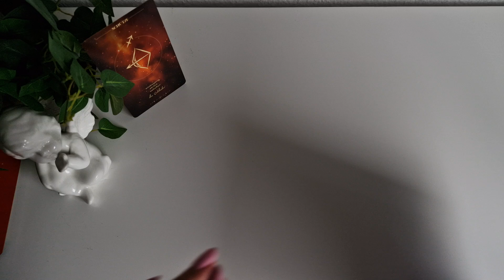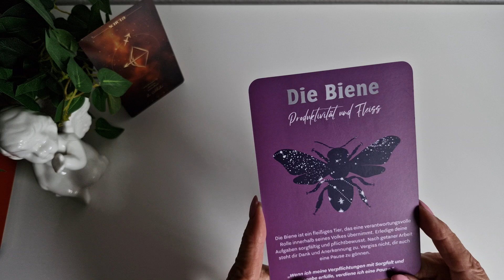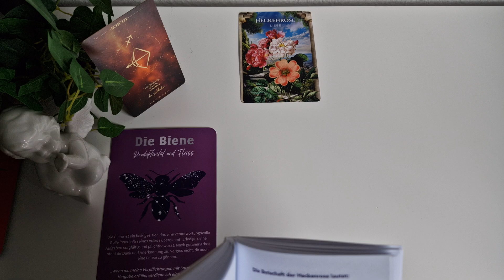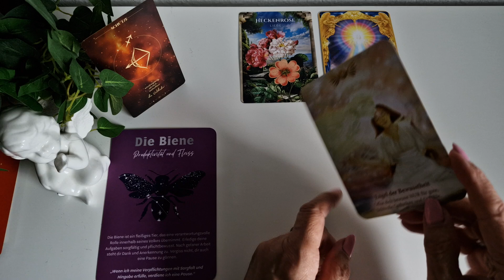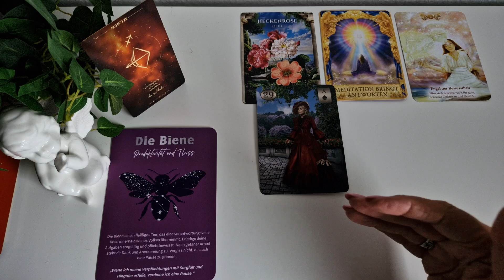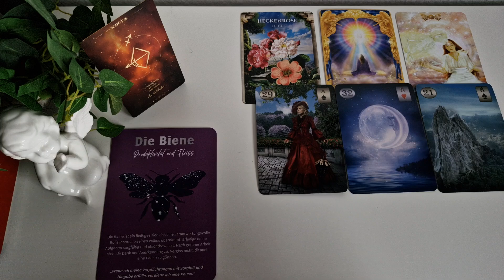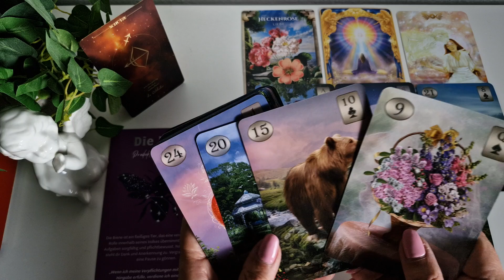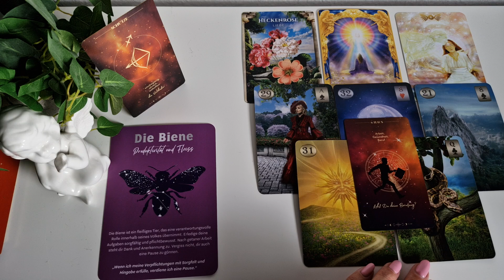SCHÜTZE - DAS erwartet DICH im August 2024 !!!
Im Wechsel von mir verwendete Kartendecks:
-56 Golden Mystic Lenormondkarten von Natalia & Marianna Jermakova
-40 mystische Lenormandkarten von Angelina Schulze
-36 Lenormandkarten von Alexandra Zimmer + 1 Karte Wunscherfüllung
-78 Smith-Waite Tarotkarten Reprint's by Spirit of Elements

YouTube: Zweitkanal "Nanny''s Orakel 2.0"